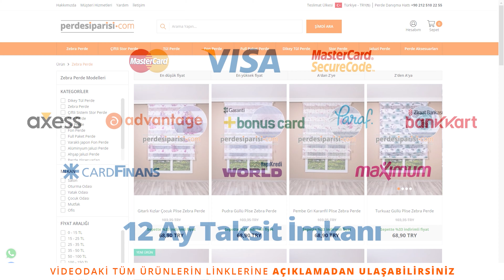Suite Dağ Pembesi Plise Zebra Perde (4K) PerdeSiparisi.com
Suite Dağ Pembesi Plise Zebra Perde İnceleme Videosu. En yeni zebra perde modellerimizi ve fiyatlarını aşağıdaki linkten inceleyebilir, dilerseniz özel ölçü zebra perde siparişi de verebilirsiniz. Kredi Kartına 12 Taksit ve Dünya'nın her yerine KARGO BEDAVA

MÜŞTERİ HİZMETLERİ

Satış Mağazası Adres ➜ Nuripaşa Mahallesi Zübeyde Hanım
Caddesi No 310 Zeytinburnu / İSTANBUL

OYNATMA LİSTELERİ